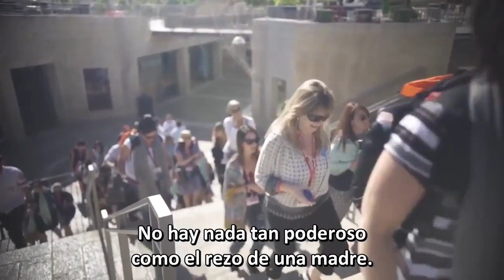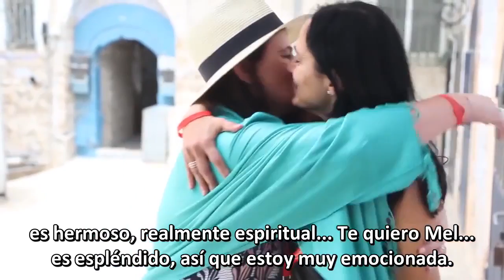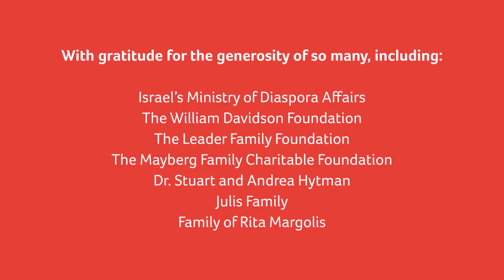Momentum Trip - May 2016